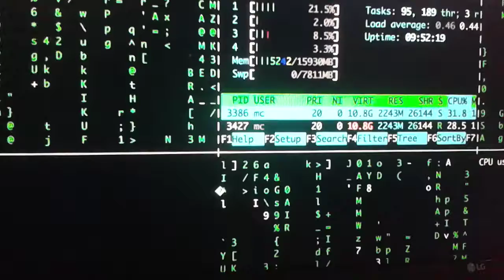My last chance - adrenaline of hacker ( music ) álbun ( acess granted )